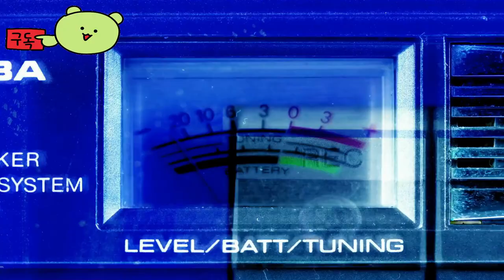Great God Grove 👀 Official Trailer by Limboraine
🕹️Game content
There's a huge crack in the sky! Confused gods! And a mailman who can solve a situation! Absorb a conversation and start over with a strange world of puzzles, dolls, and strange gods... Or face certain extinction!

⚡Game Developer
 Limboraine